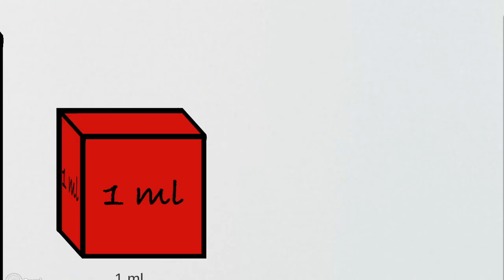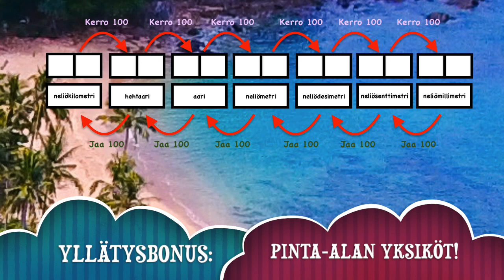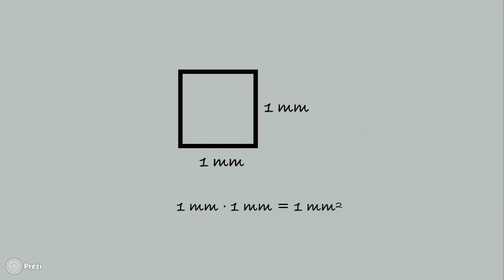Pilkkucalypso (Yksikkömuunnokset)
Laulu yksikkömuunnosten opetteluun.

Sanat:

Millimetri, senttimetri, desimetri, metrikin
dekametri, hehtometri, kilometri tietenkin
Kerro kymmenellä yksikön jos vaihdat pienempään
Toiseen suuntaan jaetaan, sen aina tekee mielellään

Nyt liikkuu pilkku

Millilitra, senttilitra, desilitra, litrakin
dekalitra, hehtolitra, kilolitra tietenkin

Nyt liikkuu pilkku

Milligramma, senttigramma, desigramma, grammakin
dekagramma, hehtogramma, kilogramma tietenkin

Nyt liikkuu pilkku

Satasella kerro,
pinta-aloja
(Satasella kerro)
jos haluat muutella

neliömillimetri, neliösenttimetri, neliödesimetri, neliömetri
aari hehtaari neliökilometri
aari hehtaari neliökilometri Annan luvan kappaleen ei-kaupalliseen käyttöön esim. koulussa. Nuotteja kappaleisiini löytyy FB-sivultani